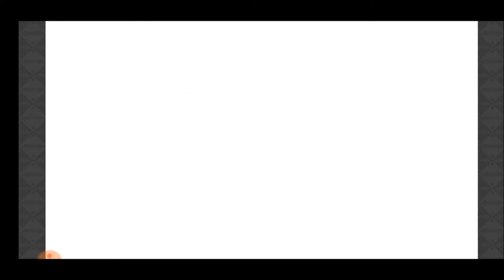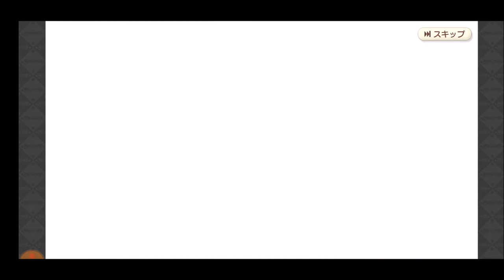【きららファンタジア】エトワリア学園情報処理部 シナリオクエスト【325】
教室で記憶を取り戻す。学校生活はハッカの幻影！？

【326】メインクエスト1部8章 エトワリア学園情報処理部完結 七賢者・ハッカと対決：